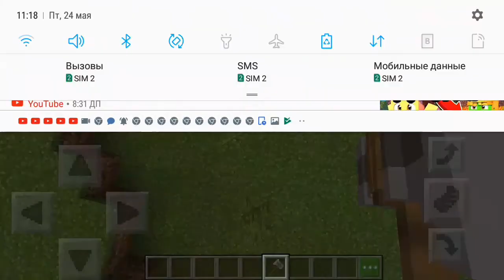Аддон на молот тора + карта с PS4